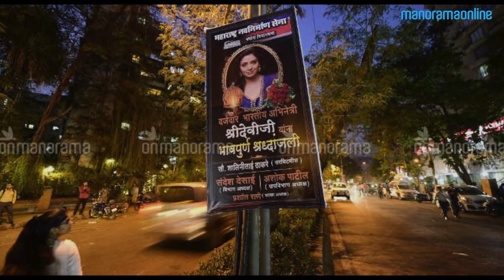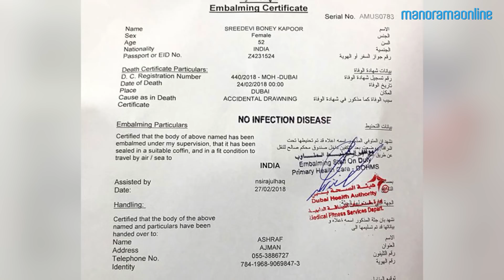Thousands gather to bid farewell to Sridevi, funeral at 3.30 pm